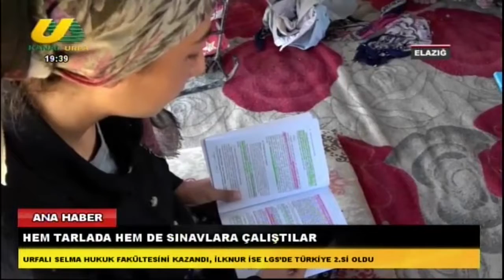FATMA KIRMIZI İLE ANA HABER 24 08 2022